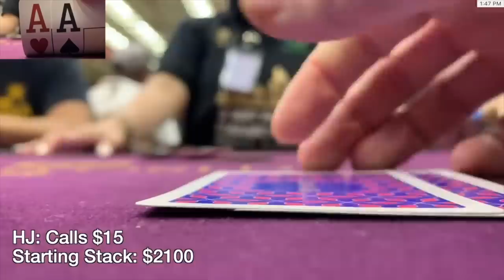QUADS And POCKET ACES Twice In the Same Game!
If you like the hoodies and shirts I wear, I get a lot of them here at Public Rec

UPCOMING EVENTS:
The Lodge (Austin, TX) - I'll be there for the Fall Mayhem Series. There's nothing set in stone yet, but we will probably have a low-stakes Meet Up Game on Monday, Sept 4th